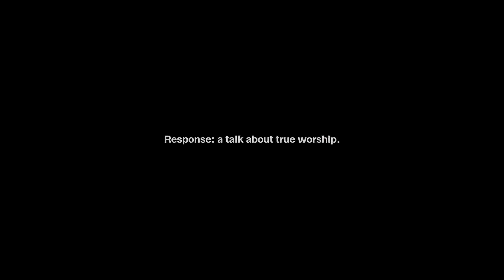RESPONSE (Episode 5): Personal and Corporate Worship feat. Jason Duff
In this episode of RESPONSE, Jason Duff, Senior Pastor of the Garden Fellowship will discuss what the Bible has to say about both personal and corporate worship, and why both are so vital for every individual.

We pray this conversation stirs your heart to pursue worship of God in your own life!